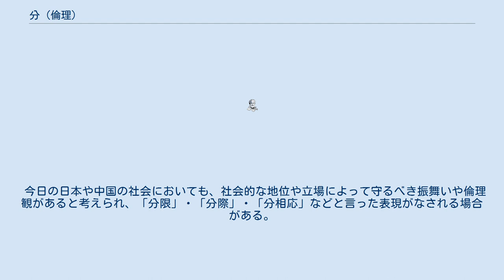分 (倫理)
分（ぶん）とは、世界・社会における個々の人や物の正しい位置や取り分を指す漢語由来の言葉。
 古代中国においては、万人万物が正しい秩序のもとで定められた正しい位置に定常していることが望ましいと考えられていた。
「その正しい秩序とは何か?」「その中において人間はどのような分のもとにあるべきか?」について、諸子百家の間で様々な議論が行われてきたが、後に儒教が中国思想の主導的地位を占めるとともに名と組み合わされて、名分論が形成された。
 荀況によれば、人間が虚弱の存在でありながら、獣たちに対して優位を占めるのは群れて集団生活を送ることが可能であるからであり、それを維持するための原理が分であるとした。
人間は欲望を持っており、そのために互いの利害が衝突して争いの原因になるが、君子聖人である君主が礼儀を定め、人々に名を与えて人間の間における相違（君と臣、親と子、男と女、長と幼など）を確立し、その間に分を与えて関係を定めて全ての人々が相違と関係を維持するための規則である礼を守れば争いを起こすことが無くなって社会は安定しより強力になると考えられたのである。
 更に分は人間以外の動植物や物品にも及んでおり、個々の人間が手中に収める事が許される範囲のことも分と呼び、その範囲の内側にある分を「取り分」などと称した。
ただし、時代と場所によってその分による統制にも強弱があり、中国の宋代には科挙による身分的流動性の拡大と国家の統制の枠組を越えた経済発展、佃戸の自立の動き、更に契丹・女真・蒙古の侵入の危機の中で華と夷、尊と卑、君と臣の分をいかに守っていくかという議論の中から、社会においては「主僕の分（主佃の分）」の概念が強く主張され、儒教では宋学の発展が促された。
一方、日本の江戸時代における士農工商は、今日では旧来の厳格な身分制度と位置づけられていた学説より、実際には柔軟性のある身分制度であったと考えられているものの、それでも世襲的・固定的な仕組が一定の範囲で機能して名と分が深く結びついていたと考えられている。
 今日の日本や中国の社会においても、社会的な地位や立場によって守るべき振舞いや倫理観があると考えられ、「分限」・「分際」・「分相応」などと言った表現がなされる場合がある。